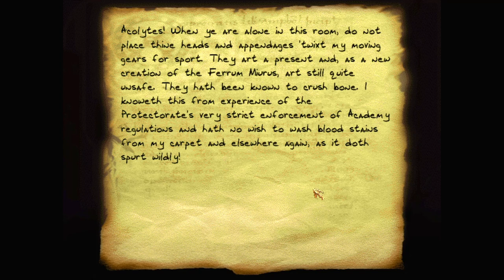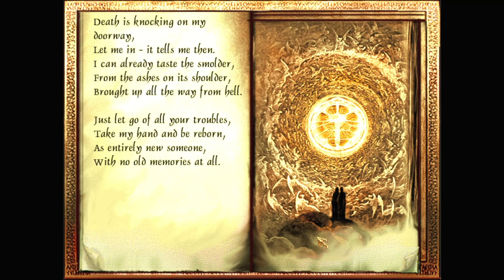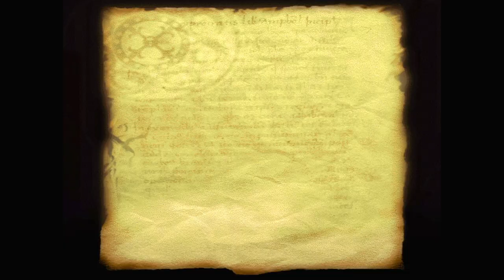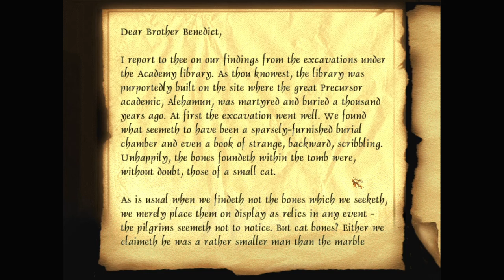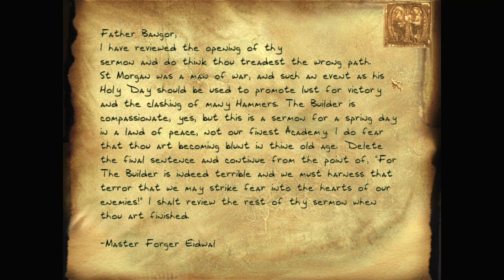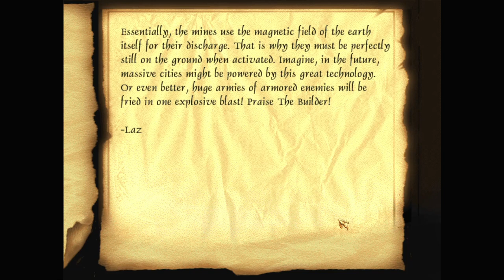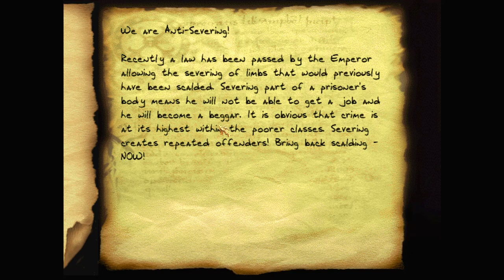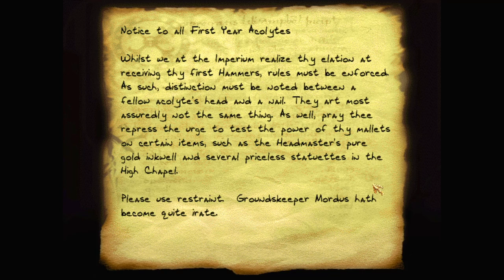Let's play Thief fan missions: The Hammerite Imperium: Seven Shades of Mercury, episode 2